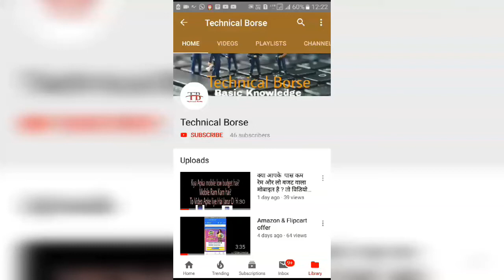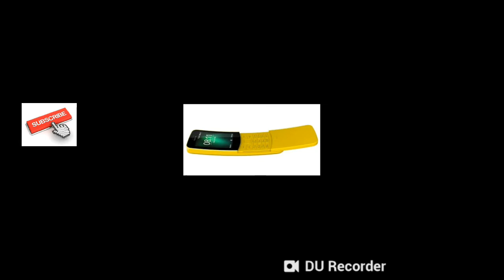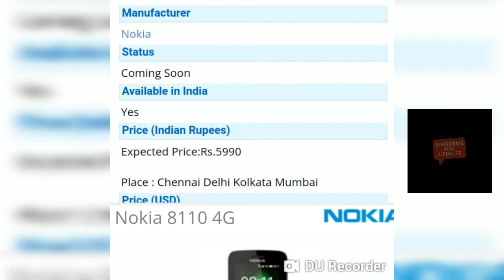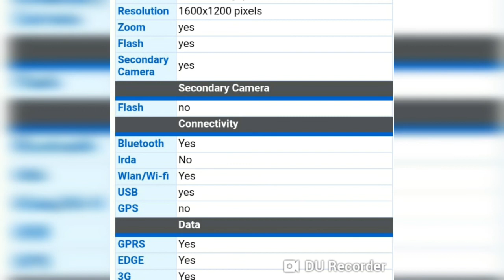बनाना फोन ????? nokia8110 banana mobile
Technical Borse